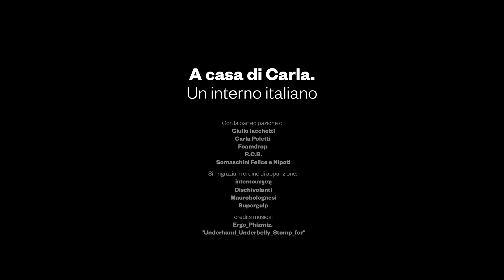A casa di carla_teaser